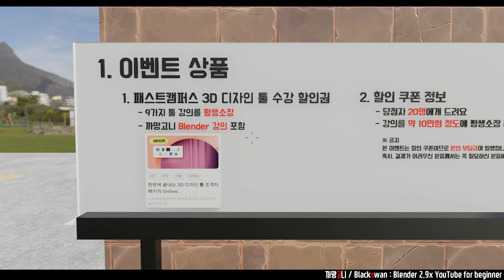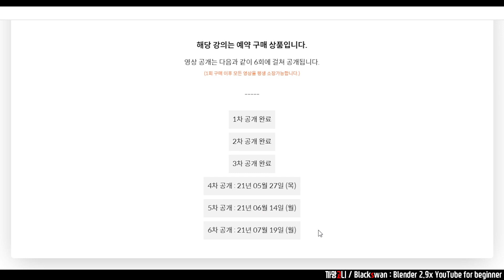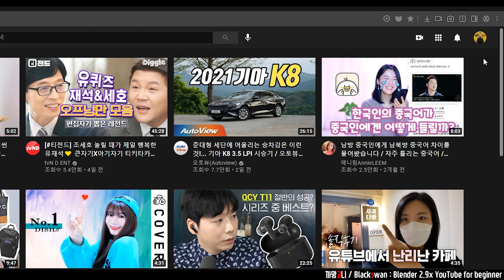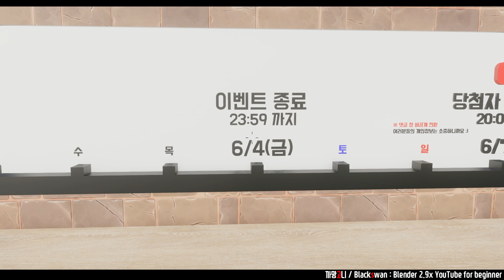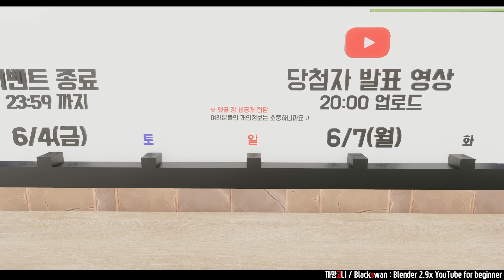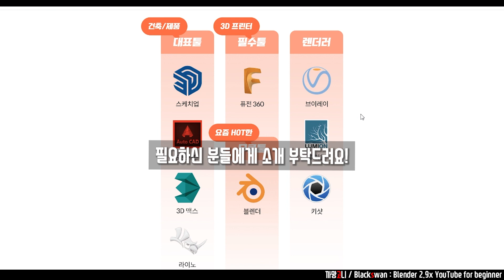AI가 없던 시절... 3D 유튜버가 구독자 1만명 이벤트 하는 방법 (feat. 패스트캠퍼스)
3D 유튜버의 구독자 1만명 감사이벤트 (feat. 패스트캠퍼스) | Blender 2.9x

□ 구독자 1만명 이벤트
지난 영상에서는 1만명 기념으로 브론즈 버튼을 만들어봤어요!
이번에는 까망고니 채널 구독자님들에게 감사 이벤트를 준비했습니다.

□ 까망고니 온라인 강의
Blender 온라인 강의를 준비하고 있습니다.
패스트캠퍼스에서 3D 디자인 툴 올인원 패키지에 Blender 파트로 참여하였습니다!
한 강의 패키지에 9가지 3D 디자인 툴 강의가 있습니다 👍

★★★ 유료 Blender 강의는 YouTube 내용과는 별개로 새로 65개 강의 영상을 촬영하고 있습니다!
강의 내용은 기초부터 차곡차곡 쌓아 올라가는 형식입니다!

※ 본 영상은 패스트캠퍼스의 지원을 받아 제작하였습니다.

■ 당첨 내용
[한 번에 끝내는 3D 디자인 툴] 수강 할인권 | 20명 증정

★★★ 주의사항 ★★★
※ 무료 수강권이 아닙니다!! (실제 결제 금액은 현재 할인가에 50%를 더 할인한 금액입니다!!)
※ 양도가 불가능하오니, 결제가 어려우신 분들께서는 꼭 필요하신 분들에게 양보 부탁드립니다 ㅠ^ㅠ

■ 참여방법
1. [까망고니] 채널 구독. (채널 구독 공개)
2. 댓글 : 까망고니 채널을 만나서 이런 일이 생겼다 사연.
3. 댓글 : '참여합니다' 문구 남기기
4. 댓글 : 이메일 남기기

■ 추첨방법
랜덤으로 댓글 추첨하여 20명 선정

■ 이벤트 일정
- 5/24(월) 20:00 이벤트 시작
- 6/04(금) 23:59 이벤트 마감
- 6/06(일) 댓글 창 비공개 전환 (개인정보 보호)
- 6/07(월) 20:00 당첨 영상 업로드
- 6/11(금) 당첨자 정보 전달 마감
- 6/16(수) 수강 할인권 지급

감사합니다.

[Index]
0:00 Start
0:36 오늘의 주제
1:19 이벤트 소개
2:48 응모 방법
4:23 일정 정리